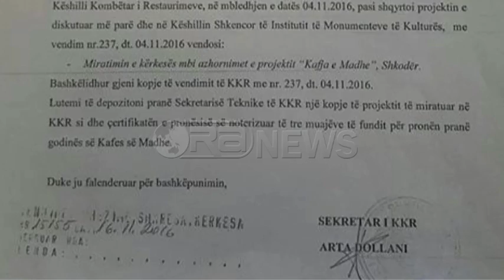Ora News - Kafja e Madhe e Shkodrës në prag restaurimi, arkitektët: Bashkia të japë leje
Në Shkodren e tij Kolë Idromeno, artisti shumë dimensional la gjurmë të pashlyeshme, që edhe sot lartësohen krenarisht në qytetin e artit dhe kulturës.
“Kafja e Madhe” ishte një prej këtyre objekteve, ku të gjithë vizitorët që preknin Shkodrën e atyre viteve, gjendeshin përballë një godine luksi për kohën, ku përfshihej argëtimi, teatri, muzika dhe ballot elegante të kohës.
“Kafja e Madhe” ishte edhe vend lajmesh, lidhjesh me botën, vend bisedash e argëtimesh. Pa Kafen e Madhe Shkodra në fillim të shekullit ndoshta nuk do të mbetej aq gjatë në kujtesën e të huajve dhe nuk do të konsiderohej si qyteti më grishës i Ballkanit.
Austriakët madje në 1914, pasi u larguan nga Shkodra, foton me Kafen e Madhe e shtypën në kartolina, imazhet e së cilës ua dërgonin miqve si kujtim nga Shqipëria.